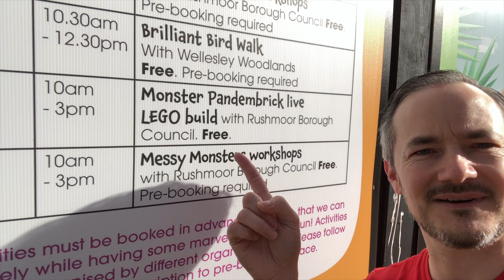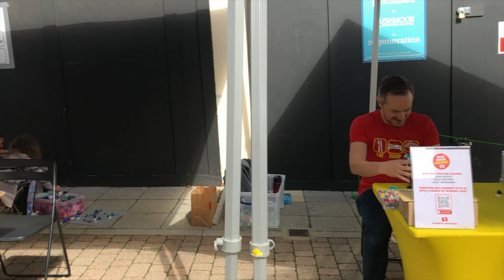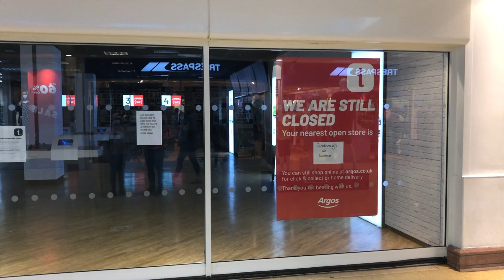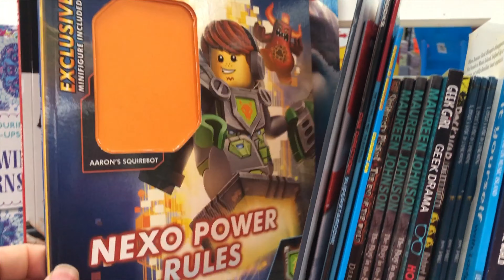95. Monster PandemBRICK 2020! The first socially distanced Lego event! Aldershot, UK.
LEGO® Monster PandemBRICK 2020!

We are so excited to be part of the Monster PandemBRICK 2020 Lego event! The first socially distanced Lego event... anywhere! (WE THINK!). We have more planned so be sure to go to be kept up to date!

Enjoy the video and our builds!

Steve and Lili
That Brick Show!
xx

BUY LEGO® Ideas - 21320 Dinosaur Fossils (75954) FROM AMAZON (£54.99 at time of release on the 1st November 2019)

LEGO COMPETITIONS!
Spot the lady in the red dress in our videos (some!) to enter our Lego competition to win Lego! Good luck! Winner will be chosen and shared on our Instagram and in a future video!
NOTE: The lady in the red dress is not in ALL videos!